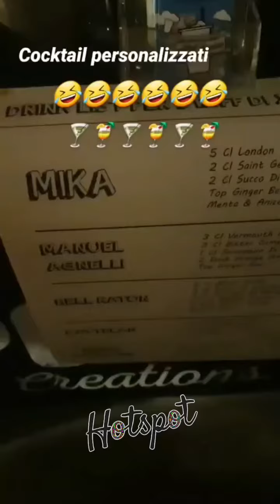Festa dei giudici di XFactor 2020, al gran completo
È iniziata con una festosa cena l’avventura di XFactor2020 con i nuovi giudici al completo (Emma, Mika, Hell Raton, Manuel Agnelli) e il padrone di casa Alessandro Cattelan. Ormai al via le registrazioni di Casting e Audition a Roma